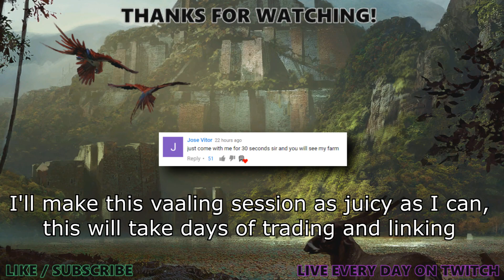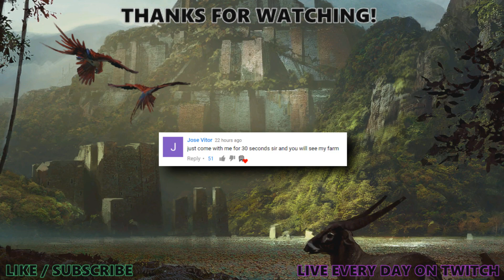[PoE] Stream Highlights #207 - Project 6-link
many links